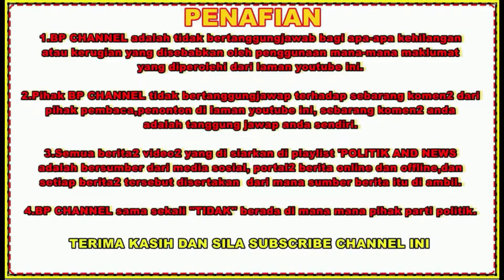PRN Sarawak: DAP kalah teruk; PKR, Amanah ‘bungkus’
Pakatan Harapan (PH) dijangka merekodkan kekalahan terburuk di Sarawak selepas DAP hanya menang di dua kerusi manakala PKR dan Amanah tewas di semua kerusi ditandingi mereka.
Pada PRN Sarawak 2016, DAP menang tujuh kerusi, manakala PKR menang tiga kerusi -fmt